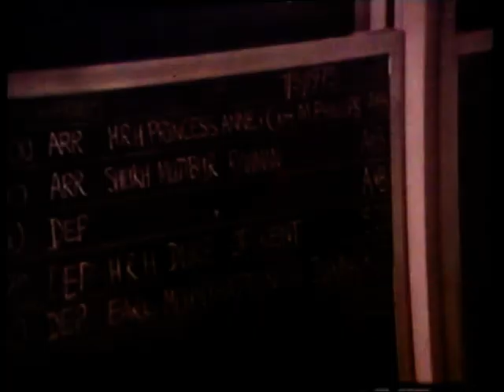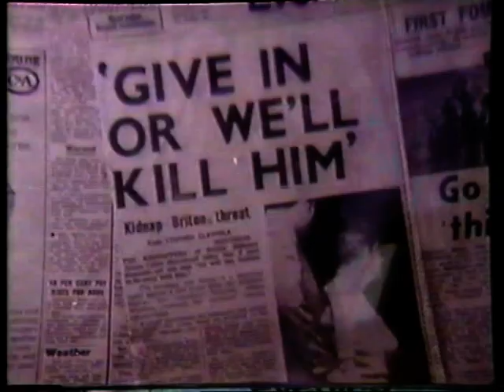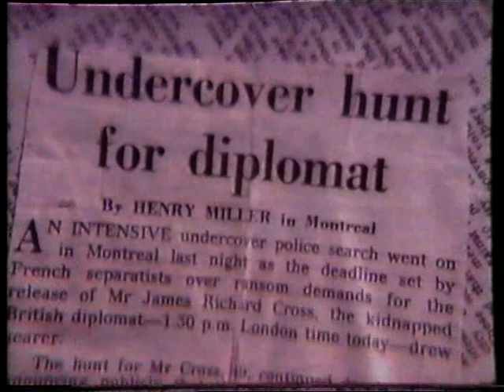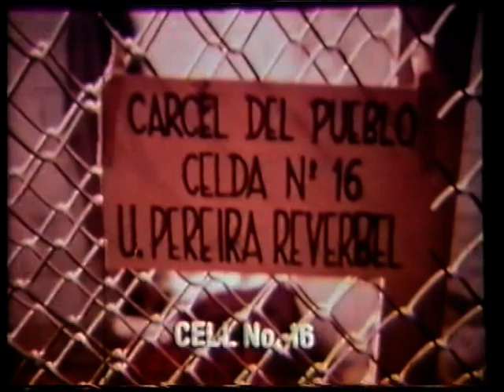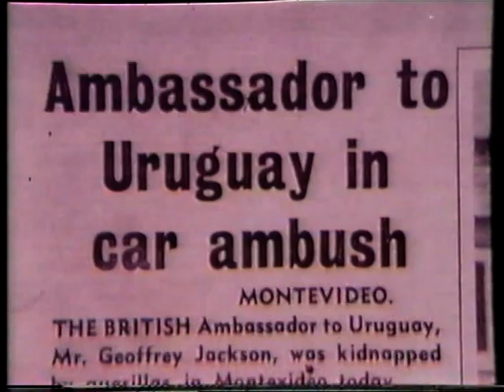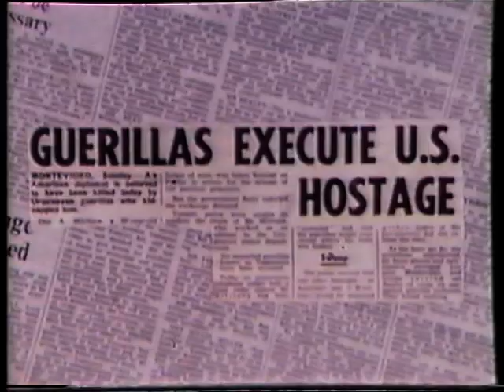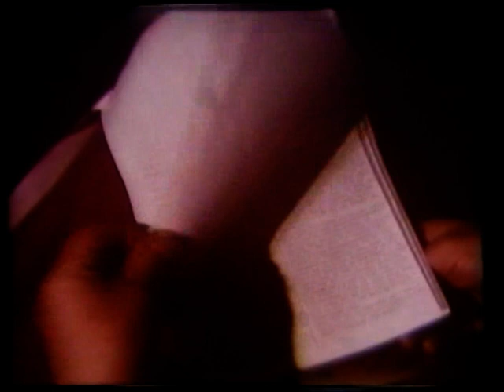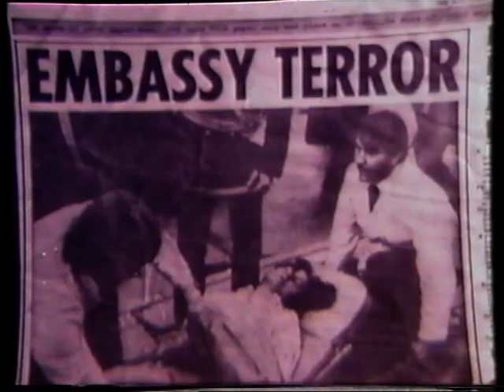Terrorism Part 2 Man Alive 1973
For more information about Jenny Barraclough and her work in documentary television, please

Leila Khaled of the PFLP explains what motivates terrorists,
In Quebec Canada the FLQ, Free Quebec Libre, kidnap diplomat James Cross, Trudeau responds,
Also features Air Vice Marshall Stuart Mennel, and Marion Dohnhof Publisher and former editor of Die Zeit  gives her opinion on how we should deal with terrorists
Also diplomat kidnapped by Tupamaros in South America and kept in 6 ft cell
Training of anti terrorists squads in US